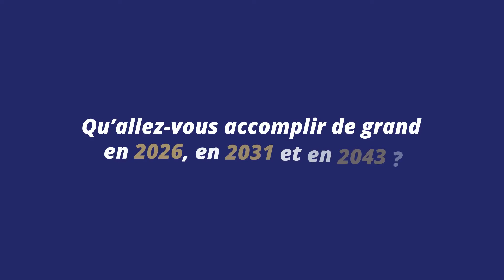Qu'allez vous accomplir de grand en 2026, en 2031 et en 2043 ?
Serez-vous de la prochaine mission spatiale vers Mars ? Réglerez-vous le problème de la faim dans le monde ? Peut-être !
Ce qui est sur c’est qu’après ce film vous aurez toutes les cartes en main pour réussir votre parcours professionnel.

Au sein de l’Agirc-Arrco et des groupes paritaires de protection sociale, tout est réuni pour vous offrir le futur dont vous rêvez.
Accédez à des métiers passionnants et enrichissants avec des perspectives d’évolution sur le long terme.
Un job en ville, à la campagne, en bord de mer où près de chez vous, c'est possible ! L'Agirc-Arrco et les groupes paritaires de protection sociale sont présents dans tous les départements de métropole et d'outre-mer.

Vous êtes étudiant, demandeur d’emploi, salarié en quête d’une nouvelle aventure ? Rendez-vous vite sur jobcorner.fr pour dénicher le poste de vos rêves.

Job Corner c'est simple, efficace et ça vous donne accès à tous les métiers de la retraite complémentaire et de la prévoyance.

66 métiers, 300 offres d'emploi chaque mois... le plus dur sera de choisir !